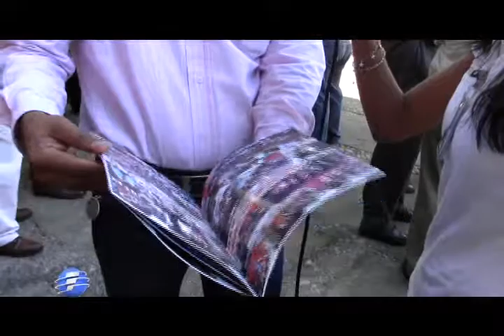DENUNCIA CIUDADANA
Denuncia a los Maestros de la Preparatoria No.4 que están obligando a los alumnos a compra una revista con costo de $ 15.00